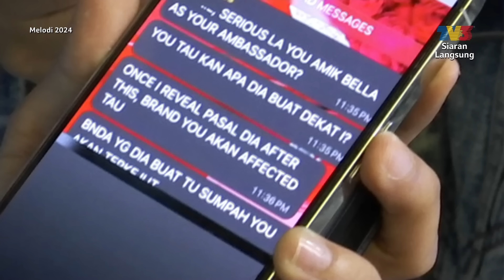[CLIP] Melodi (7 Apr 2024): Bella Astillah - Niat Tak Menghalalkan Cara | Tonton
Hubungan baru yang dijalinkan bertujuan untuk menarik perhatian si suami. 1 khilafan lawan 11 penipuan. Ini jawapan Bella..